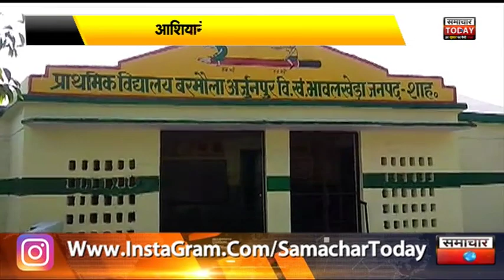खुलासाः देखिएं प्रधानमंत्री आवास योजना का असली सच, आशियाने की आस में गरीब ने तोड़ा दम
सरकार का ये भाषण सुना तो आशियाने की आस ने हिम्मत दी. टूटते ख्वाबों को फिर से पंख लग गए... दिल बाग-बाग हो गया... कि अब तो बरसाती की छान-छप्पर वाली छत पर भी बरसात होगी. सरकार की मेहरबानी होगी तो अपना आशियाना होगा... घर-आंगन होगा... मगर टूटती सांसों पर सरकार का ये वायदा भी पैबंद ना लगा सका... और ठुठरती रात ने बरसाती को बेमौत मार दिया. जी हां. हम बात कर रहे हैं योगी के प्रदेश में ठंड से मरने वाले शाहजहांपुर के बरसाती लाल मिश्रा की... जो एक अदद् छत की चाह लिए इस दुनिया से रूख्सत हो गया... मगर सरकार की नज़रें इस पर इनायत नहीं हुई... हां मरने के बाद सरकार के सिपहसालार चौखट तक जरूर पहुंचे. कफन डालने नहीं. बल्कि अपनी लापरवाही को रश्म अदायगी की कब्र में दफनाने. क्योंकि वो साहब जो ठहरे. रिपोर्ट बनानी है... ठंड से मरने की नहीं. बीमारी से मौत की... क्योंकि उन्हें अपनी कुर्सी बचानी है. नौकरी बचानी है.